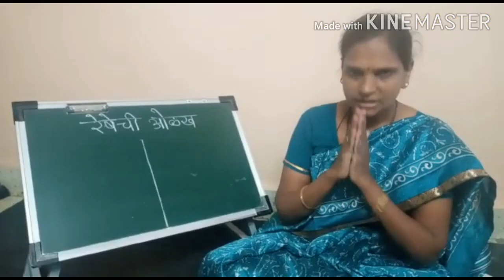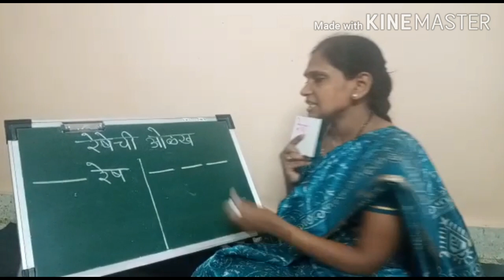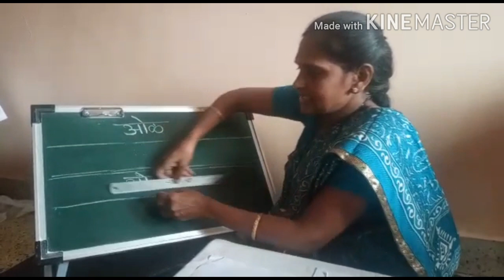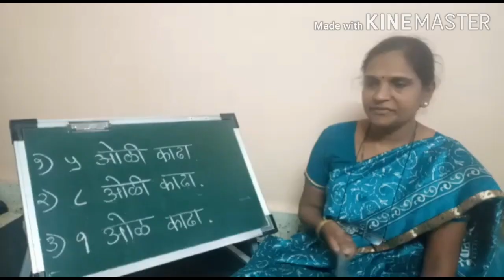9 March 2021(4)